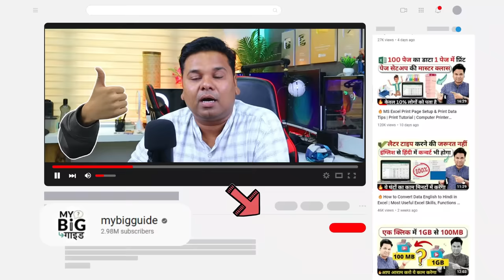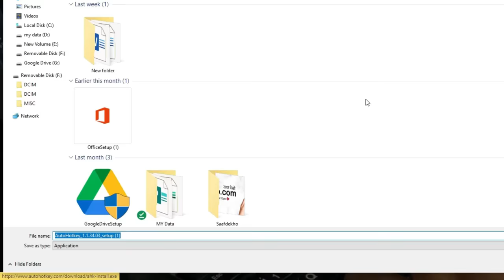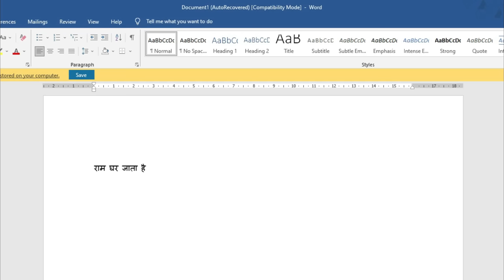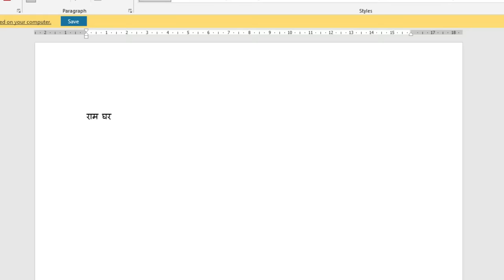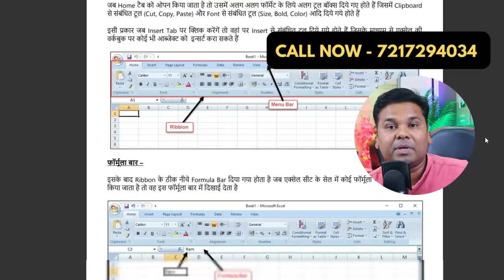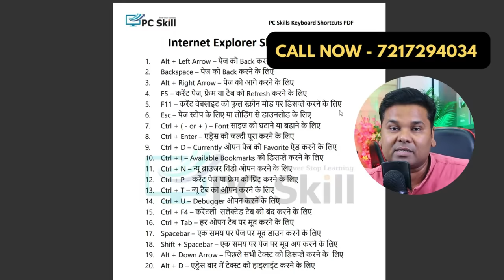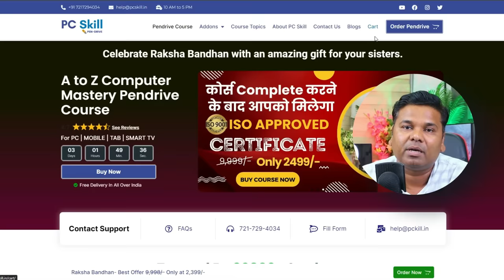OMG 🔥Type REALLY Fast | Fast Typing Tips | Touch Typing | Fast Typing Trick : 90% लोग नहीं जानते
Is video mein hum aapko dikhayenge ki kaise aap asli mein fast type kar sakte hain. Yah video aapko fast typing ke tips, touch typing techniques, aur fast typing tricks sikhayegi. Is video description Higlish mein likhi gayi hai. Fast typing ek mahatvapurna skill hai jo aapko productivity mein madad karti hai. Is video mein hum aapko batayenge ki kaise aap asli mein fast typing kar sakte hain. Hum aapko touch typing techniques aur fast typing tricks sikhayenge jo aapko keyboard par tez tarike se type karne mein madad karenge.

Hum aapko dikhayenge ki kaise aap keyboard layout ko samajhkar aur practice karke apni typing speed ko improve kar sakte hain. Hum aapko batayenge ki kaise aap touch typing ka istemal karke bina keyboard ko dekhe type kar sakte hain, jo aapki typing speed ko aur bhi tez karega.Toh taiyar ho jaiye aur is video ko dekhiye, kyunki kaise aap asli mein fast type kar sakte hain, yeh aap jaanenge. Is video se aapko sahi tarike se samajh aayega ki kaise aap touch typing techniques aur fast typing tricks ka istemal karke apni typing speed ko tez kar sakte hain aur apne tasks ko aur bhi aasan bana sakte hain.